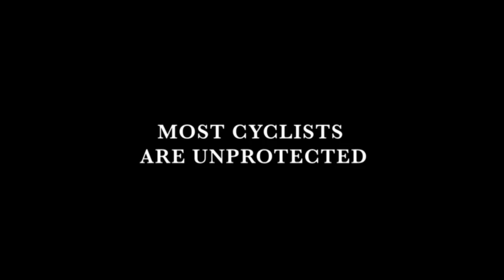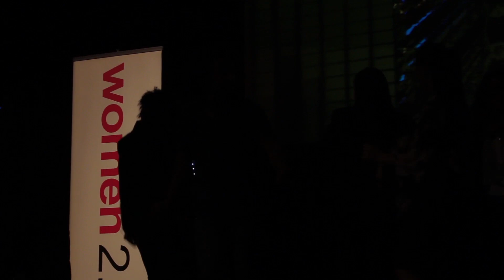Wearable Tech Fashion Show - November 15th, 2013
Women 2.0 Conference Las Vegas Edition

Wearable Tech Fashion Show
Special Guest DJ: Congo Sanchez (Herb Records)